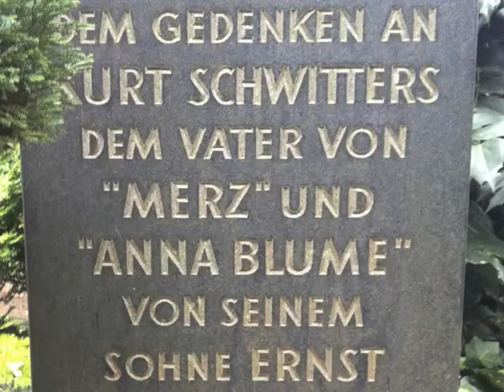IV. dadamenta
“Grachten – Kräche – Kreationen”
4. DADAMENTA in Weimar mit Dada-Rezitator Jaap Blonk (Holland)
Im Rahmen der DADA-DEKADE 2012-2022 wird am Sonnabend, 9. Mai, zur IV. DADAMENTA in die Klassikerstadt eingeladen. Dabei soll es unter dem Motto "Grachten - Kräche - Kreationen" einen kulturellen Brückenschlag von Weimar nach Amsterdam geben. Sie startet am Goethe-Schiller-Denkmal (19 Uhr) und gipfelt - nach einem klingenden Umzug durch die Schillerstraße - in einer internationalen Kunst-Aktion auf dem Marktplatz (20 Uhr). Mit Jaap Blonk (Holland) konnte ein weltweit gefeierter Dada-Rezitator gewonnen werden, der das Programm gemeinsam mit dem Absurden Chor Weimar, der Gruppe “Tuba libre” und der Neuen Bauhauskapelle gestalten wird.
Michael von Hintzenstern (Initiator der DADA-DEKADE) möchte damit an den holländischen Konstruktivsten und Dadaisten Theo van Doesberg (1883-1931) erinnern, der 1921/1922 Kurse im Umfeld des Weimarer Bauhauses hielt, den Internationalen Kongress der Dadaisten und Konstruktivsten im September 1922 in Weimar und Jena organisierte und 1923 mit Kurt Schwitters einen "Dada-Feldzug" in die Niederlande unternahm.
Schirmherrin ist Mary Bauermeister (80), die als “Mutter des Fluxus” seit den 1960er Jahren bereits Kunstgeschichte geschrieben hat. Sie wird aus Rösrath bei Köln anreisen, um das ihr gewidmete Rahmenprogramm mitzuerleben. Förderer sind die Sparkassenstiftung Weimar und Weimarer Land sowie die Sparkasse Mittelthüringen.
Aktionen mit Mary Bauermeister: Do., 07.05., 17:00 Uhr, Stadtmuseum:
Schenkung einer aktuellen Fahnenarbeit (umgekehrte deutsche Flagge) und Performance; Do., 07.05., 18:00 Uhr, Galerie Eigenheim: Ausstellungseröffnung „How ever call…“ - Objekte und Zeichnungen; Fr., 08.05., 19.30 Uhr, Lichthaus: Mary Bauermeister – Die 50er und 60er Jahre. Dokumentarfilm von Johann Camut.